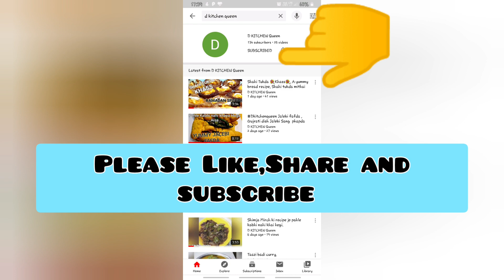Dkitchenqueen, Paneer Takatak, No onion paneer recipe, full ingredients in description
For More recipes

To make Yummy Paneer takatak without onion we need

5-6 Tomato (Puree)
200gm Paneer
Fresh Cream
Cashew powder
Gingergarlic paste
2 Green Chili

1 teaspoon
- Garam masala

Cooking Oil
500ml Water